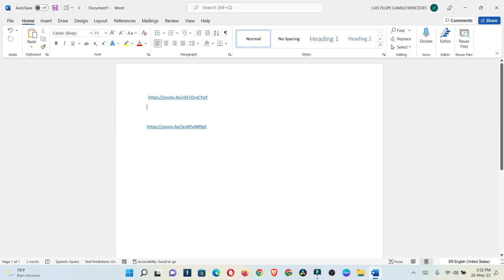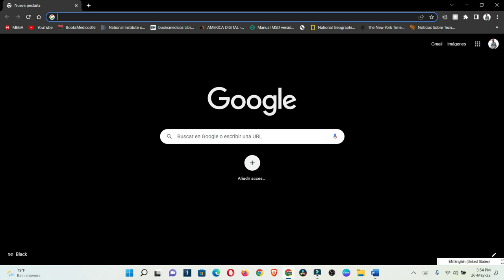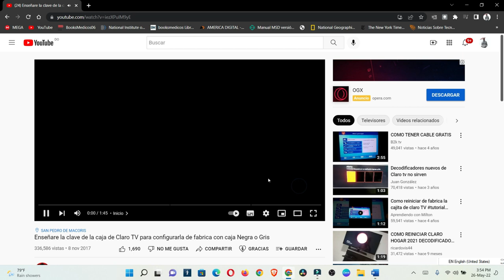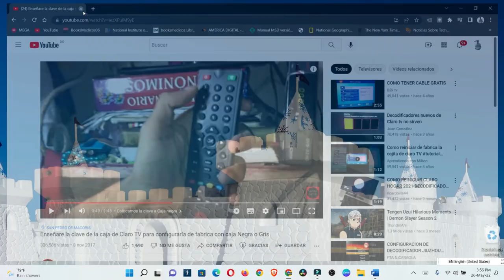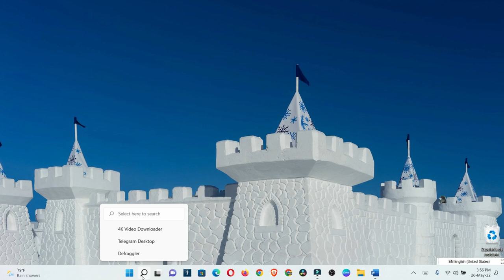Como saber las partes mas vistas de tus videos o de un video que miras la nueva grafica de YouTube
Con esto podras saber cual es la parte mas vista de un video que ves, y con la parte que el usuario mas empatiza, sea de tus videos de YouTube si eres creador, o de un video de otro canal que sueles ver en YouTube.

Es como la parte mas reproducida de tu video las que mas llama la atecion del usuario.